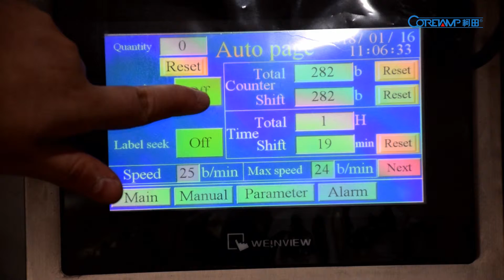Ginger Powder Filling Packaging Machine,Ginger Powder Packing Machine